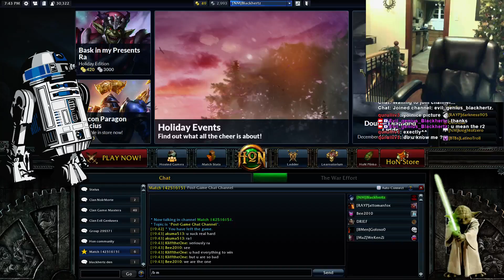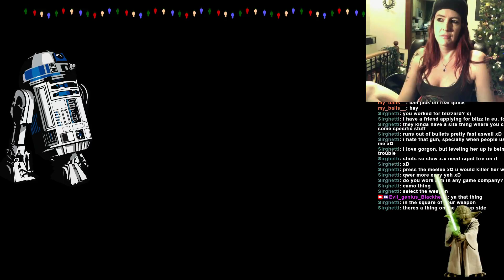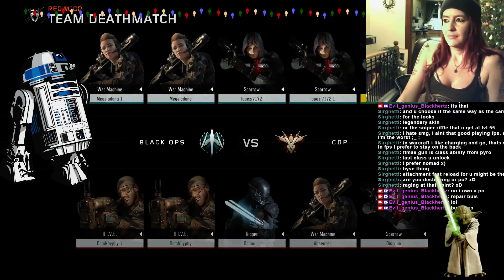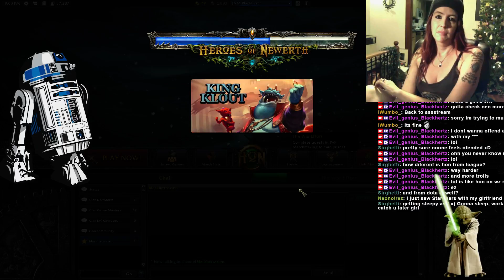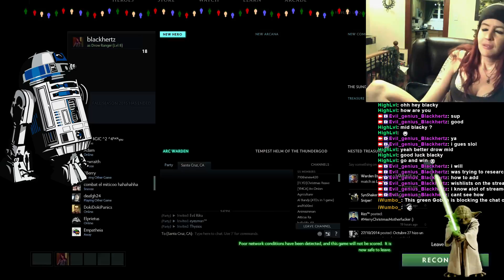R2D2 Stream...FIXING A PC..AND HON